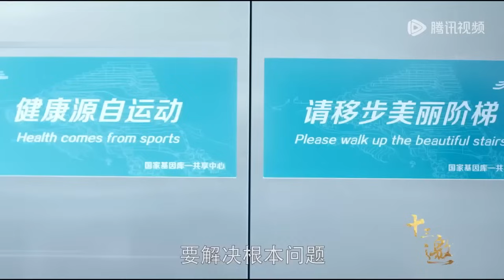医院不愿意透露的事！普通人为什么会得癌症？原因令人毛骨悚然！许知远